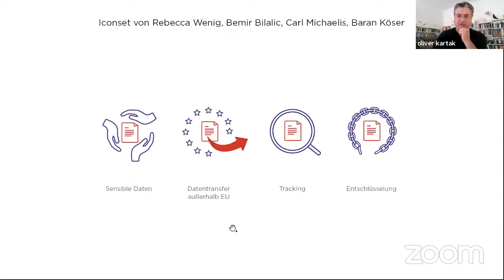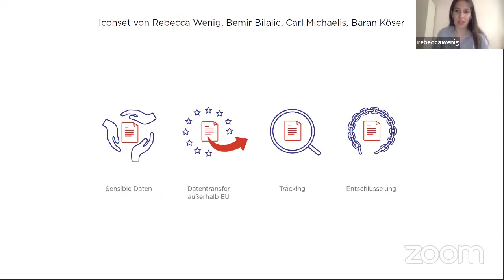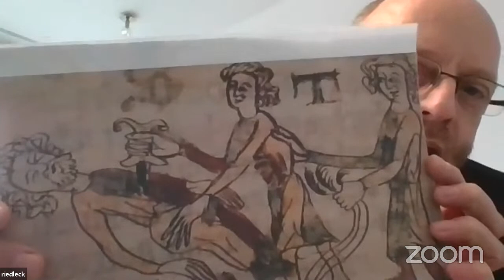Privacy Goes Iconic: Können Icons die DSGVO mit Leben füllen?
Studierende dreier Universitäten haben sich der Aufgabe gestellt, Datenschutz-Icons zu erarbeiten. In einer Diskussion in Kooperation mit Der Standard fragen wir nach dem Sinn und dem Erfolg  der ikonografischen Darstellung von Datenschutzinformationen vor dem Hintergrund der DSGVO und präsentieren die Entwürfe Studierendenteams, das den Publikumswettbewerb gewonnen hat.

Es diskutieren:

Rebecca Wenig, Vertreterin des Siegerteams

Mag. Erwin Bauer, Hochschule für Angewandte Kunst

Christian Burger: Head of Community Management, DER STANDARD

Mag. Fritz Ofenauer: Abgeordneter zum Nationalrat, Vorsitzender des Datenschutzrats,

MR Dr.  Eckhard Riedl: Leiter des Bereichs Datenschutz im Justizministerium